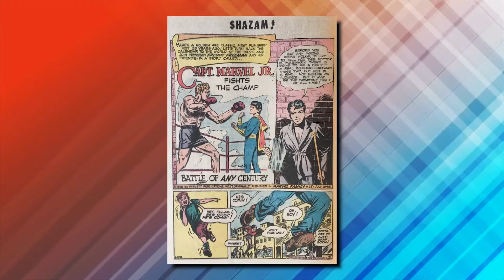Shazam Fury Of The Gods EASTER EGGS Fans Might Have MISSED..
Welcome back to Film Dash, today on the channel we're going to be talking about Shazam Fury Of The Gods EASTER EGGS Fans Might Have MISSED.. if you're excited to learn more about this then make sure you watch the whole way through because you don't want to miss the details we have for you!